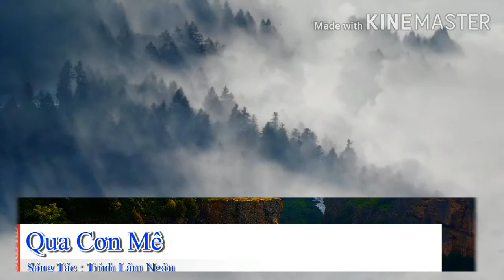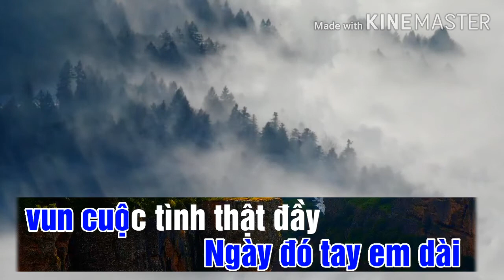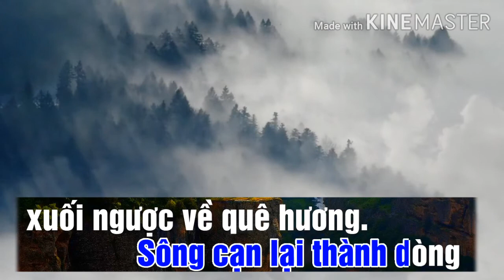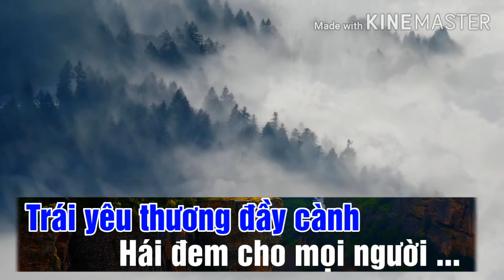Karaoke:Qua Cơn Mê-bản chuẩn-tone Nam